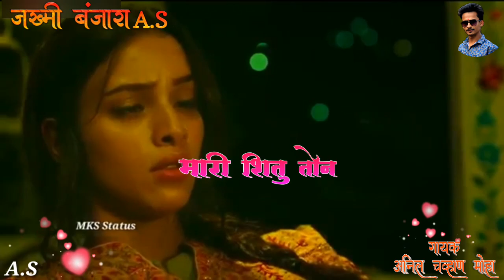मन चाव जकोळ खुशी तारे कन छेनी जख्मी गाना // BANJARA SAD STATUS // By Akash Pawar जख्मी बंजारा